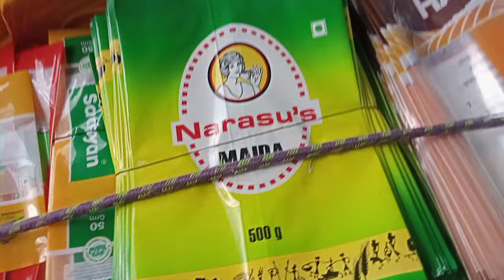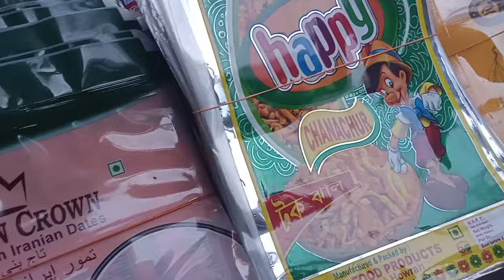packing pouch wholesale, printed packing pouch wholesale, plastic, readymade pouch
Kolkata wholesale market. readymade pouch packet market. readymade plastic pouch packet. readymade printed pouch packet. readymade masala. plastic pouch packet market. plastic packing pouch packet. plastic packing pouch. printed pouch packet market. Kolkata raja kar raha packing pouch market. raja katra plastic carry bag market. packing pouch market. readymade pouch. printed pouch..

Kolkata.
Abir Roy

👉video enquiry

readymade pouch packet market.
readymade pouch packet market in Kolkata bara.
readymade pouch packet market in Kolkata raja.
readymade pouch.
readymade pouch packet.
plastic pouch.
plastic pouch packet market.
printed pouch.
printed pouch packet market.
Kolkata plastic carry.
Kolkata pouch.
Kolkata packing pouch market.
packing pouch market in Kolkata.
plastic.
plastic pouch market.
readymade.
readymade pouch market.
printed.
chanachur namkeen pouch packet market.
detergent readymade pouch packet market.
namkin .
printed pouch packet market in Kolkata.
plastic pouch packet market in Kolkata.
printed packing pouch.
Kolkata plastic pouch market.
Kolkata readymade pouch market.
Kolkata Bara Bazar packing pouch market.
Kolkata wholesale.
Kolkata bada bazar market.
bada bajar holsale.
Raja Katra wholesale market.
Kolkata Raja Katra market.
Kolkata Raja Katra wholesale market

👉your enquiry..

haldi packing pouch.
haldi masala packing pouch.
haldi masala printed pouch.
readymade masala pouch.
detergent packing pouch.
readymade namkeen bhujia pouch.
readymade Aata Maida ka pouch.